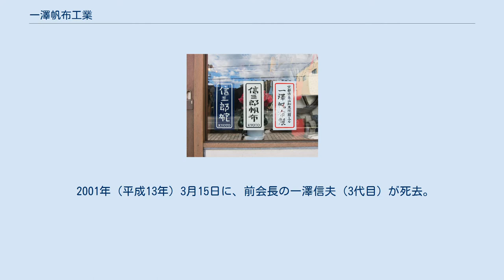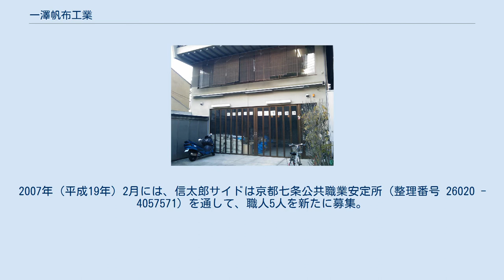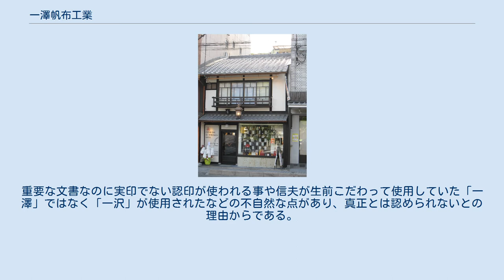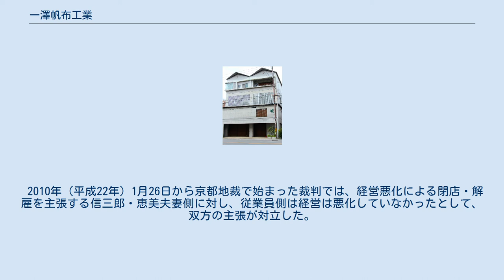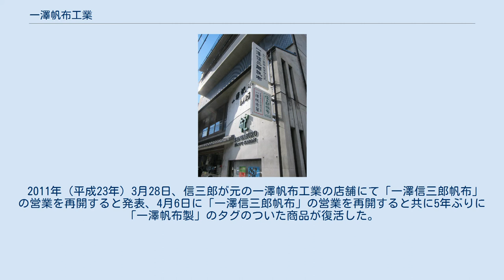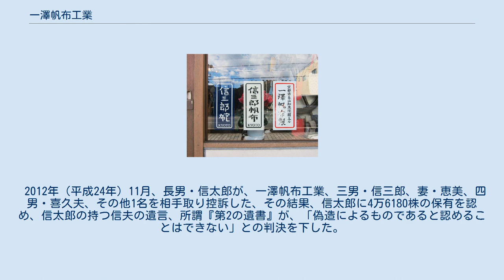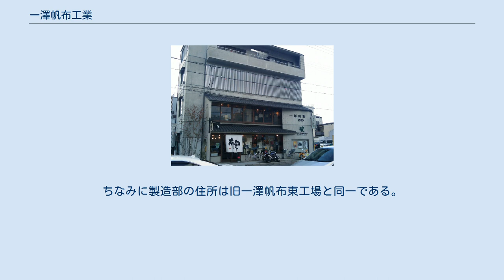一澤帆布工業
一澤帆布工業・京都市東山区 一澤帆布ショップ・京都市東山区 一澤帆布工業株式会社（いちざわはんぷこうぎょう）は、日本の京都府京都市東山区にある布製かばんのメーカーである。
「京都市東山知恩院前上ル 一澤帆布製」と縫い込まれた赤枠のタグで知られる。
 初代一澤喜兵衛（1853年（嘉永6年）生まれ）が行っていた西洋洗濯（クリーニング）や楽団KYOTO BANDが始まり。
現在の一澤帆布は、1905年（明治38年）に創業。
大正時代になると2代目一澤常次郎のもとで、薬屋、牛乳屋、大工、植木屋、酒屋などの職人用カバンの製造を行った。
3代目一澤信夫は戦後にリュックサックやテントも手がけ、登山用品のトップブランドとなる。
また『平凡パンチ』『POPEYE』『an・an』など若者の雑誌や『家庭画報』などに取り上げられたことで注目を集め、一般の顧客も帆布かばんに興味を持ちはじめる。
 1980年に信夫三男、信三郎が朝日新聞社を退社して家業に戻り、1988年に4代目の社長となる。
1992年に本社ビルを新設。
家業を継いだ当時は社員わずか10数名の零細企業だったが、老若男女さまざまな人が使える帆布かばんを考案、色数や種類も増やし、約20年かけて社員も70人を超え、帆布かばんを製造直売する店として世間に広く認知される。
そんな中、2006年（平成18年）、相続をめぐるトラブルにより一時営業休止。
同トラブルにより、信三郎とそれまで勤めてきた職人は全員退社して、同様のかばんを取り扱う一澤信三郎帆布を設立。
一澤帆布工業株式会社の社長となった長男の一澤信太郎は新たな職人と素材で2006年（平成18年）10月16日より営業を再開した。
しかし2009年（平成21年）6月に裁判で信三郎が逆転勝訴し、信三郎夫妻が3年ぶりに経営に復帰したことに伴い、7月7日から休業していた。
 2010年（平成22年）、四男喜久夫が「帆布ｶﾊﾞﾝ㐂一澤」（きいちざわ）を開店。
 2011年（平成23年）3月28日、信三郎が「一澤帆布製」のブランド復活、並びに4月6日から一澤帆布工業株式会社の店舗にて一澤信三郎帆布が営業を再開すると発表した。
一澤信三郎帆布が製造することとなった「一澤帆布製」ブランドと、従来の「信三郎帆布」「信三郎布包」とは併売されている。
 現在、一澤信三郎帆布では、「信三郎帆布」「信三郎布包」「一澤帆布製」の3ブランドを展開中。
 一澤帆布製のかばんは帆布（はんぷ）と呼ばれる綿および麻製の厚布で作られている。
実用性の高いデザイン、豊富な色、抜群の耐久性などを特色とし、ブランド品として若者に人気を集め、写真、登山、地質調査などの機材運搬用のかばんとしても根強い支持を受けてきた。
販売は京都市東山区にある一澤帆布店のみに限られていた。
現在は同じ場所である一澤信三郎帆布の店舗で購入可能である。
 2001年（平成13年）3月15日に、前会長の一澤信夫（3代目）が死去。
会社の顧問弁護士に預けていた信夫の遺言書が開封された。
この遺言書（いわゆる「第1の遺言書」）は、1997年（平成9年）12月12日付で作成されたもので、内容は信夫が保有していた会社の株式（発行済み株式10万株のうち約6万2000株）のうち、67%を社長（当時）の三男・信三郎の夫妻に、33%を四男・喜久夫に、銀行預金のほとんどなどを長男・信太郎に相続させるというものだった（次男はこの時点で故人である）。
ところが、この遺言書の開封から4ヶ月後の2001年（平成13年）7月に、長男の信太郎（元東海銀行行員）が、自分も生前に預かったと別の遺言書（いわゆる「第2の遺言書」）を持参した。
この遺言書は、2000年（平成12年）3月9日付で作成されたもので、内容は信夫保有の会社の株式80%を長男の信太郎に、残り20%を四男・喜久夫（家業に関わっていたが2001年（平成13年）退任）に相続させるというものだった。
この通りに相続すれば、信太郎・喜久夫両名で会社の株式の約62%を保有することになる。
複数ある遺言書の内容が抵触している場合、その抵触している部分については、もっとも新しい遺言書の内容が有効となる（民法1023条）ため、通常であれば2000年（平成12年）3月の遺言書が有効となるが、2通の遺言書の内容が全く異なることから、「第2の遺言書」の無効確認を求め提訴した。
 信三郎は、「第2の遺言書」の作成時点で信夫は既に脳梗塞のために要介護状態で書くの...